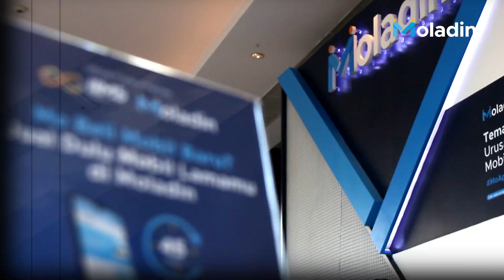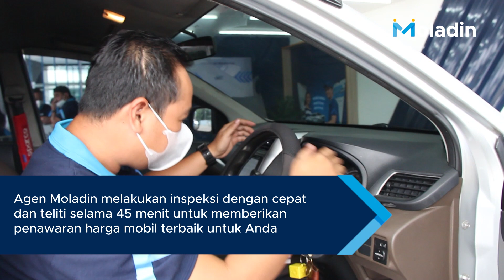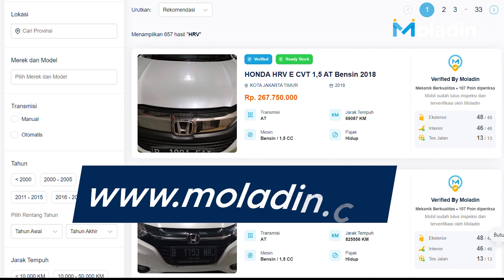PALA YUDA SENO MAU BELI HR-V BARU | TIPS MOBIL | MOLADIN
Pala Yuda Seno yang merupakan salah satu crew dari Ridwan Hanif mengunjungi IIMS 2022. Dia tertarik meminang Honda HR-V terbaru. Namun, harga yang mahal jadi penghalang buat Pala. Maklum, uangnya tidak sebanyak itu.

Dia yang sedang bingung memikirkan dapat uang dari mana, akhirnya melihat booth Moladin yang merupakan official trade-in partner di IIMS 2022. Akhirnya Pala Yuda Seno memutuskan menjual mobil kesayangannya yaitu Daihatsu Xenia di Moladin, supaya bisa mendapat uang tunai untuk tambahan beli HR-V generasi ketiga.

Berapa kira-kira Moladin menghargai Xenia milik Pala Yuda Seno? Lalu cukupkah untuk tambah-tambah pembelian HR-V terbaru?  Penasaran, tonton videonya sampai habis.

Kunjungi pula website Moladin.com untuk dapatkan konten menarik lainnya seputar otomotif!